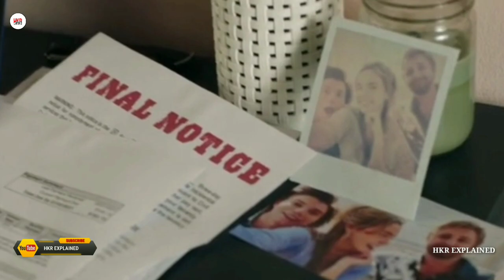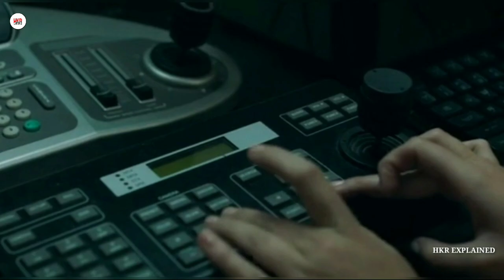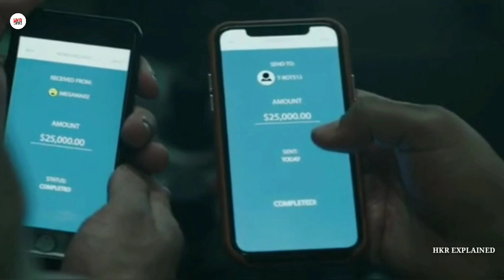PLAY DEAD (2023) Movie Explained in Hindi | Horror movies | HKR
Credit(s):-
Footage and Image source:-Voltage Pictures

Chloe fakes her own death, breaks into the morgue, and discovers that the coroner is involved in a twisted business with a group of malicious and dangerous shady customers.

Director: Patrick Lussier

Distributed by: Voltage Pictures

Production companies: Divide/Conquer; Green Light Pictures; Bradley Pilz Productions

Written by: Simon Boyes; Adam Mason

(NOTE- ALL THE IMAGE/PICTURE SHOW IN THE VIDEO BELONGS TO BE RESPECTED OWNER AND NOT ME.
I AM THE NOT THE OWNER OFF PICTURES SHOW IN THE VIDEO)

Thank

horror stories
horror movies
Explained in hindi
Play dead explained in hindi
play dead